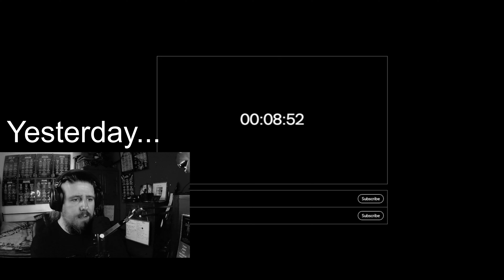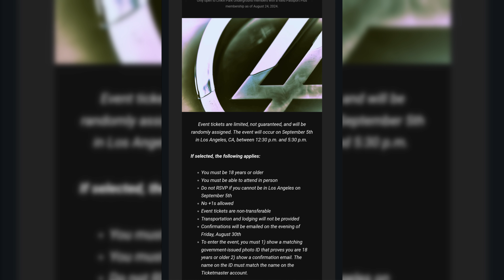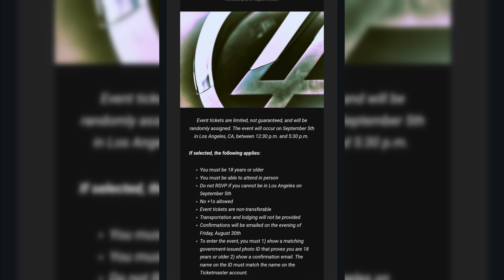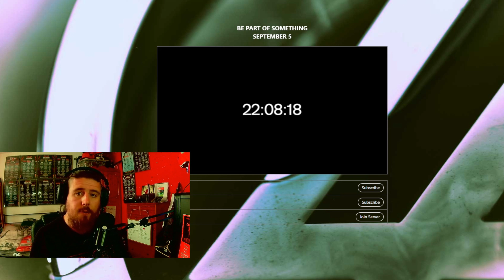HUGE NEWS FROM LINKIN PARK!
@LinkinPark shocked everyone when they uploaded a countdown of 100 hours to an announcement, only for the timer to start going back up again once it hit 00:00:00.

The internet lost its mind, but tonight we had confirmation of what this has all been about...

Linkin Park are back.